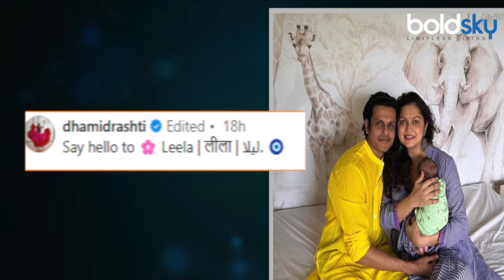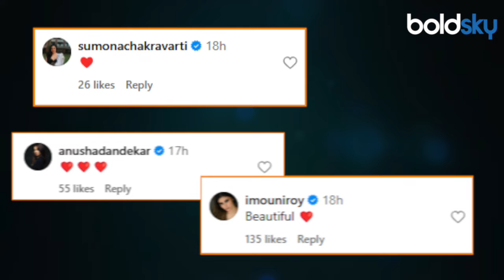TV Actress Drashti Dhami Baby Girl Name Reveal, Daughter Unique Name Meaning | Boldsky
Drashti Dhami Baby Name: बेबी के जन्म के 1 महीने बाद दृष्टि धामी ने बेबी का नाम रिवील कर दिया है. एक्ट्रेस ने बेबी का नाम ऐसा रखा है जो काफी यूनीक है. ये नाम है लीला (Leela). इसके साथ ही बेबी के पैर की फोटो भी शेयर की है जो तेजी से वायरल हो रही है. चलिए आपको इस नाम का मतलब क्या है वो बताते हैं.

Drashti Dhami Baby Name: Drishti Dhami has revealed the name of the baby 1 month after the birth of the baby. The actress has named the baby in a way which is quite unique. This name is Leela. Along with this, she has also shared a photo of the baby's feet which is becoming increasingly viral. Let us tell you what is the meaning of this name.